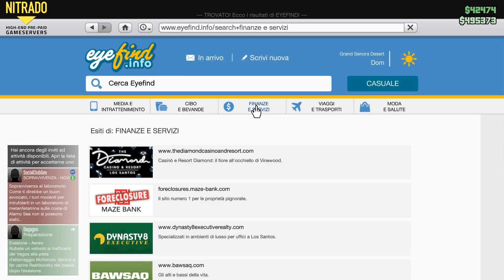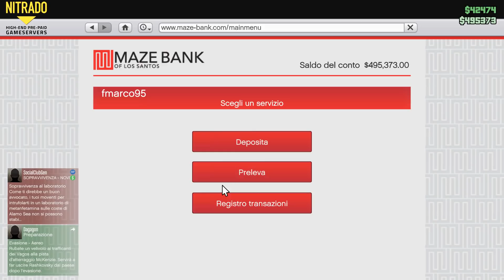GRAND THEFT AUTO FIVE #14 ARMI PESANTI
Vuoi un server? clicca sul link!

Eccoci qui ragazzi con questa nuova puntata di gta5 oggi per procurare un po di soldini andremmo a fare qualche missione con armi pesanti e mezzi ben corazzati